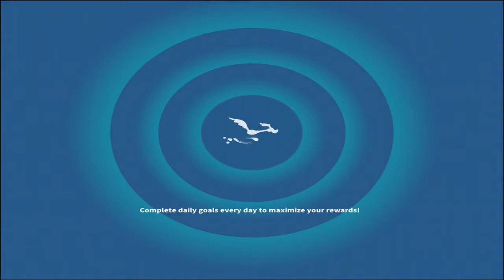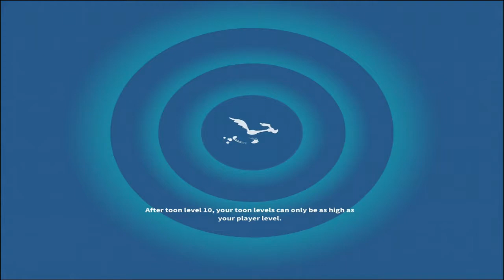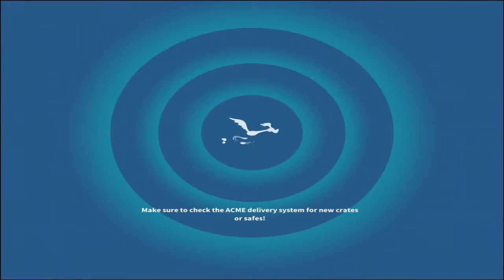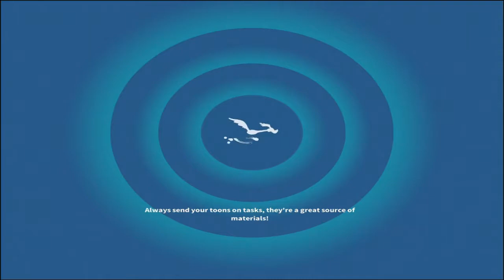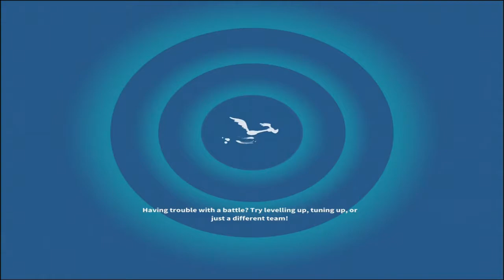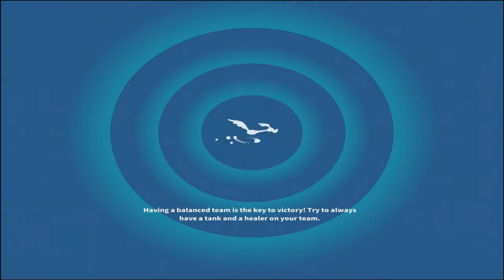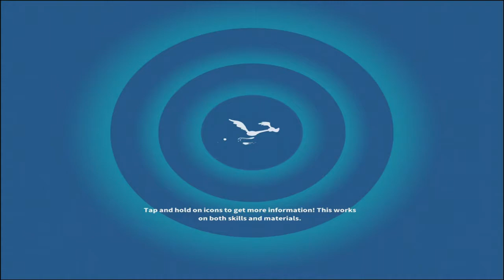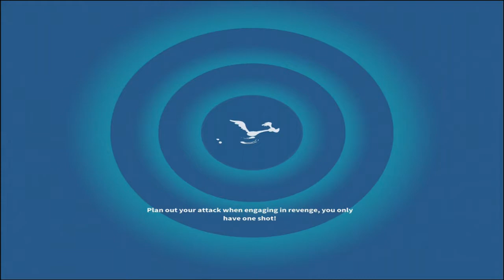Looney Tunes World of Mayhem - Gold League 3 - Gameplay #94